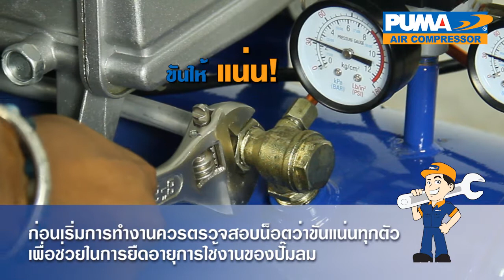ปั๊มลมPUMA | EP.6 รักษาปั้มลมได้ง่าย แค่ตรวจสอบน็อตตามจุดต่างๆ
การใช้งานปั๊มลม มีข้อควรระวังต่างๆก่อนเริ่มใช้งาน ดังนี้
ควรตรวจสอบน็อตตามจุดต่างๆก่อนใช้งานปั๊มลม
ก่อนเริ่มการทำงานควรตรวจสอบน็อตว่าขันแน่นทุกตัว
เพื่อช่วยในการยืดอายุการใช้งานของปั๊มลม

ช่องทางการติดต่อ
- 📲 Line Official : @tirawatgroup (มี @ ด้วยนะคะ) หรือคลิก
- 📞 โทร. 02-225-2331 (วันจันทร์ - เสาร์ เวลา 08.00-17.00 น.) บริษัท ธีรวัฒน์เครื่องอัดลม จำกัด